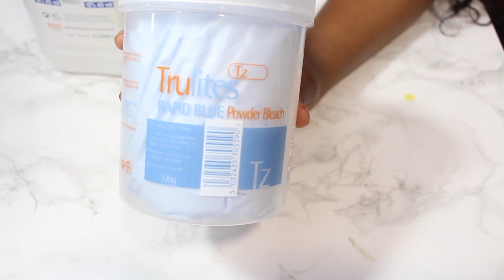HOW TO BLEACH DYE YOUR HAIR HONEY BLONDE FT ALI GRACE HAIR